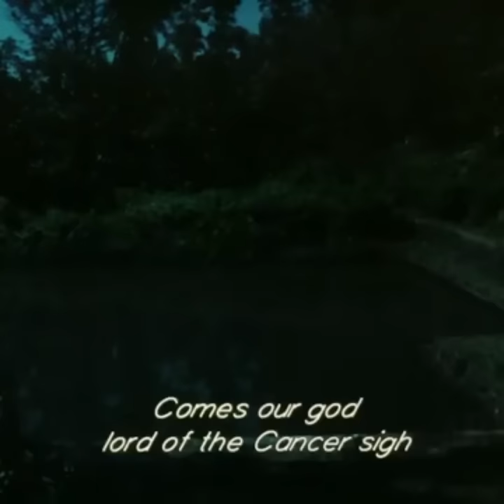6091 - Kummati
Inspired from the movie : Kummatti (1979)
Directed by G Aravindan
Production : K. Ravindran Nair
Lyrics : Kavalam Narayana Paniker
Cinematography : Shaji N Karun

CAST

Ramunni
Master Ashokan
Vilasini Reema

THANK YOU FOR THIS BEAUTIFUL ART